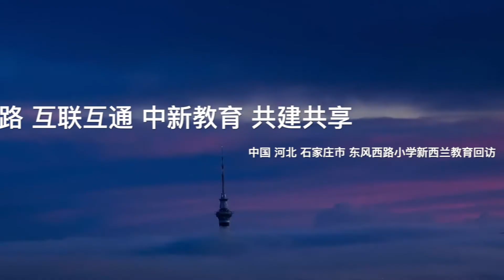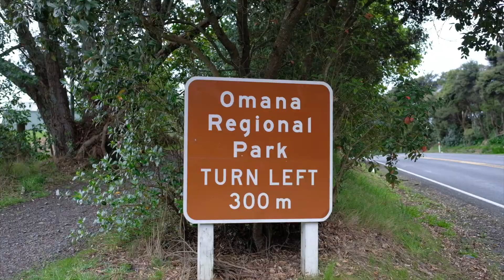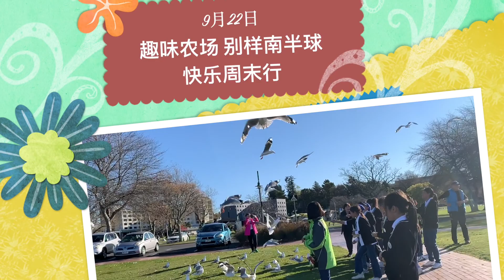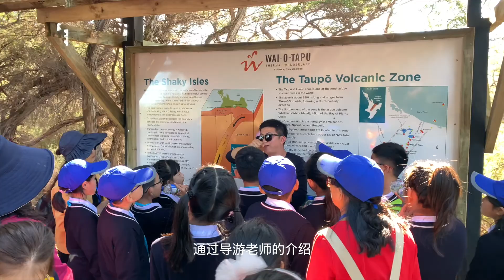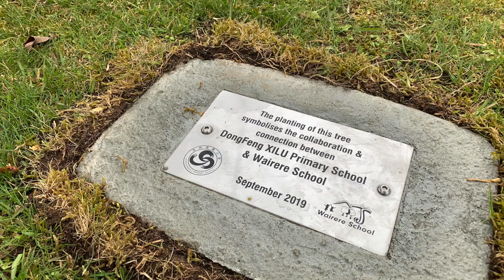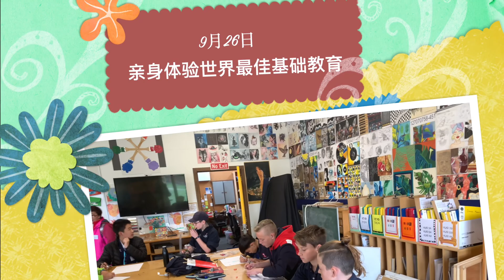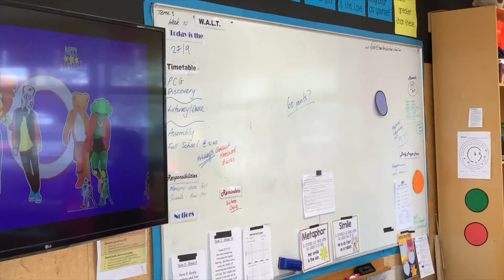2019 Dongfengxilu Study Tour Group to New Zealand Highlights